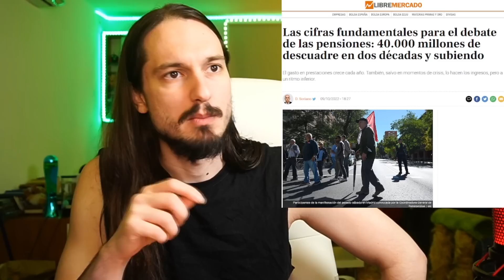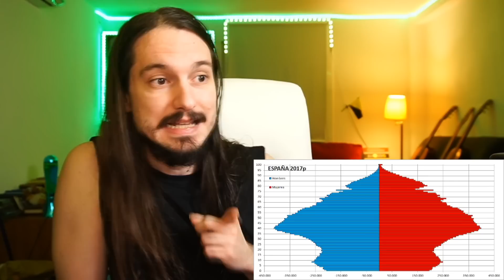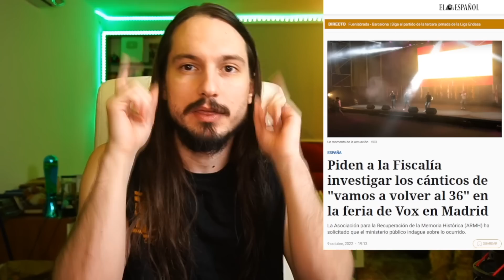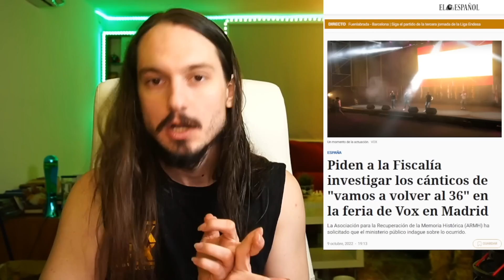Piden a la FISCALÍA que investiguen a INFOVLOGGER y LOS MECONIOS por sus CANCIONES